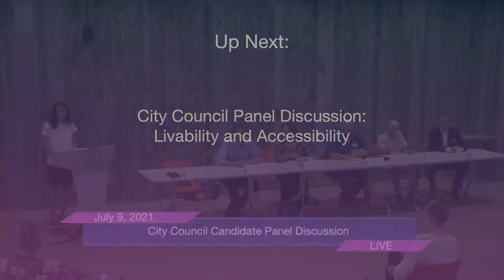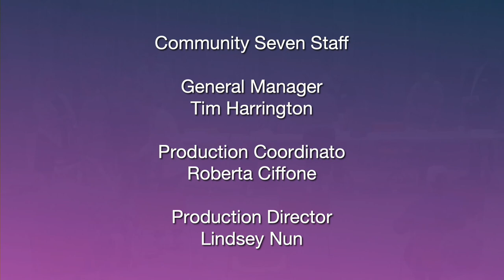City Council Candidate Panel Discussion - July 9, 2021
Learn about City Council Candidates!
How do they feel about walking, biking, & rolling?  Do they support safe routes to school?  How do they feel walkability impacts our economy; our future?
This is the first of a two part program.  This was recorded live on July 9, 2021.